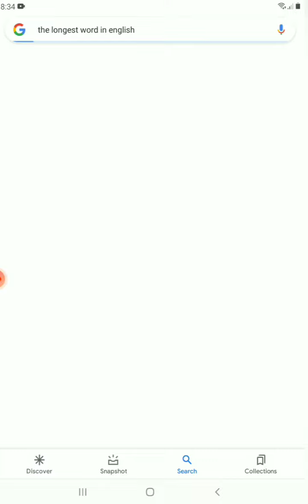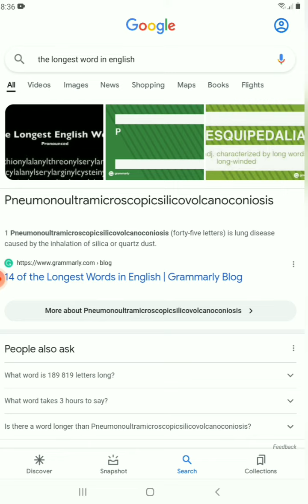What is the LONGEST WORD in English🤨🤨🤨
Pneumonoultramicroscopicsilicovolcanoconiosis